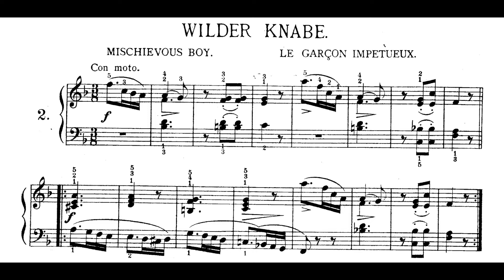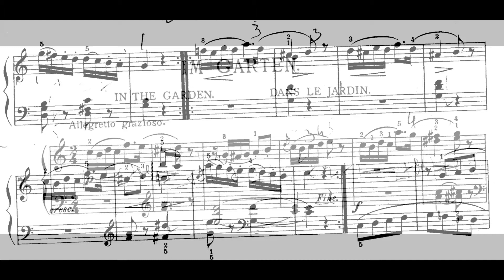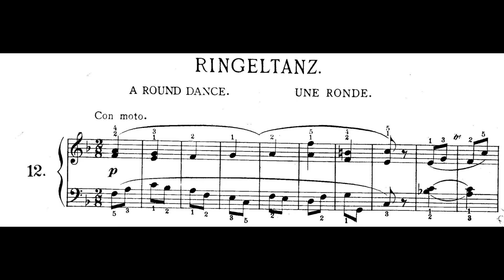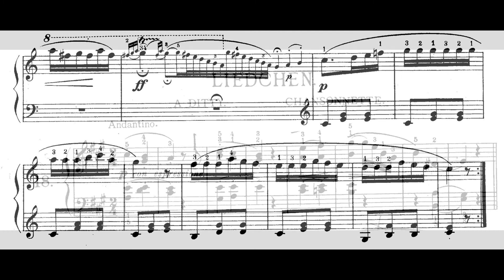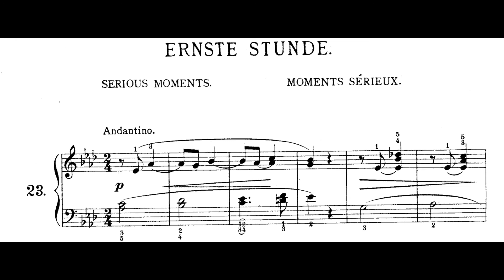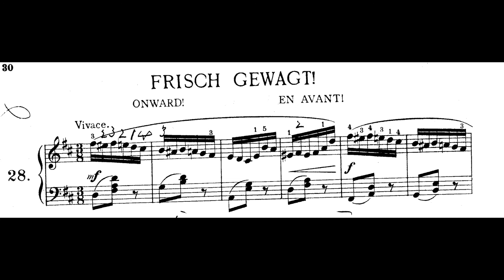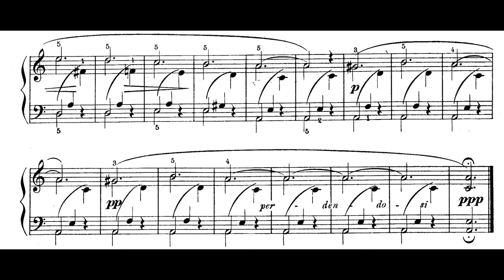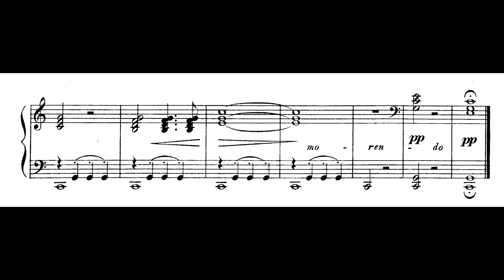Gurlitt - 35 Easy piano Studies Op. 130, Gabriele Tomasello, piano [with sheet music]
Gustav Cornelius Gurlitt (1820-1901): 35 Leichte Etüden Op. 130.

Today I present a collection of very small delightful pieces for young pianists. The didactic intent of this series appears very clear. The titles tell us about childhood scenes and suggest to me some preparatory pictures for the poetic visions of Robert Schumann's childhood scenes.

1. Morgengruss. Morning Greeting. Salutation du matin. 0:00
2. Wilder Knabe. Mischievous boy. Le garçon impétueux. 0:29
3. Artiges Mädchen. The gentle maiden. La fille gracieuse. 0:51
4. Gebet. Prayer. Prière. 1:18
5. Auf! In's Güne! Off to the meadows! Va, pour les prairies! 2:06
6. Zinnsoldatenmarsch. March of the tin soldiers. Marche des soldats d'étain. 3:10
7. Im Garten. In the garden. Au jardin. 3:42
8. Ländler. 4:38
9. Der Kühne Reiter. The daring horseman. Le cavalier hardi. 5:28
10. Fröhliche Zeit. Happy hours. Des temps joyeux. 6:19
11. Tänzchen. A little dance. Une petite danse. 7:04
12. Ringeltanz. A round dance. Une ronde. 7:32
13. Kinderball. Children's ball. Bal d'enfants. 7:57
14. Sonnenschein. Sunshine. Clarté du soleil. 8:34
15. Unter der Dorflinde. Under the village limes. Sous les tilleuls du village. 9:05
16. Am Clavier. At the pianoforte. Au piano. 9:58
17. Der Seiltänzer. The rope-dancer. Le danseur de corde. 10:25
18. Liedchen. A ditty. Chansonnette. 11:01
19. Wasserfahrt. A water-party. Promenade sur l'eau. 11:40
20. Klage. The lament. Lamentation. 12:22
21. Aus dem Norden. From the north. Du nord. 13:00
22. Bauerntanz. Rustic dance. Danse paysanne. 13:42
23. Ernste Stunde. Serious moments. Moments sérieux. 14:41
24. Menuetto. 15:04
25. Scherzo. 16:07
26. Impromptu. 16:39
27. Bitte. A request. Une demande. 17:20
28. Frisch Gewagt! Onward! En avant! 17:50
29. Jagstück. The hunt. Chanson de chasse. 18:37
30. Lied ohne Worte. Song without Words. Chanson sans paroles. 19:36
31. Unschuld. Innocence. L'innocence. 20:16
32. Verlust. A loss. Une perte. 20:47
33. Jugendmuth. Youthful courage. Courage de la jeunesse. 23:51
34. Hymne. Hymn. Hymne.
35. Gute Nacht! Good night! Bonne nuit!

Gustav Cornelius Gurlitt (10 February 1820 – 17 June 1901) was a German composer. He was a classmate of Carl Reinecke, whose father was head of the Leipzig Conservatory. Gurlitt studied with Reinecke's father for six years. His first public appearance at the age of seventeen was well received, and he decided to go to Copenhagen to continue his studies. There he studied organ, piano, and composition under Curlander and Weyse. While in Copenhagen he became acquainted with the Danish composer Niels Gade, and they remained friends until Gade's death.

In 1842, Gurlitt moved to Hørsholm, where he resided as organist and music teacher for four years. He then moved to Leipzig, Germany, where Gade was musical director for the Gewandhaus concerts. Gurlitt next traveled to Rome, where his brother, Louis Gurlitt, a well-known painter, was studying. Cornelius Gurlitt's abilities as a musician were quickly recognized in Rome, and the papal Accademia di Santa Cecilia nominated him an honorary member, graduating as a Professor of Music in 1855. While in Rome he also studied painting with excellent results. On his return to Altona, the Duke of Augustenburg engaged him as teacher for three of his daughters. When the Schleswig-Holstein war broke out in 1848, Gurlitt became a military band master. His output was prodigious in quantity and breadth, ranging from songs and teaching pieces to operas, cantatas, and symphonies. He was born in Altona, Schleswig-Holstein and died in Altona.